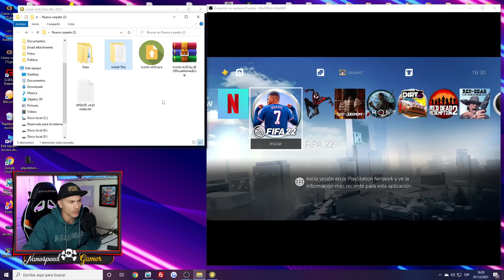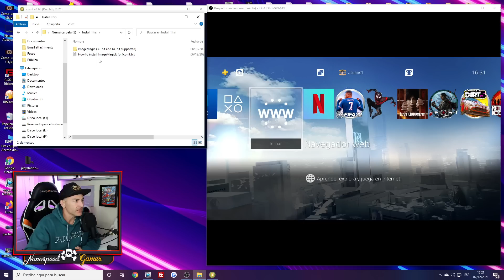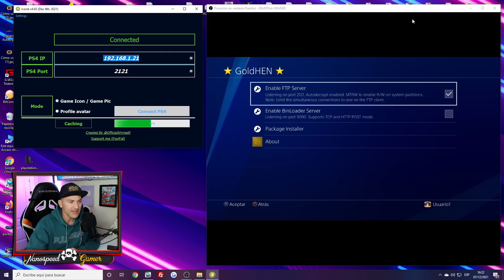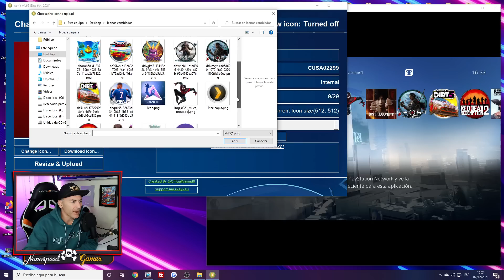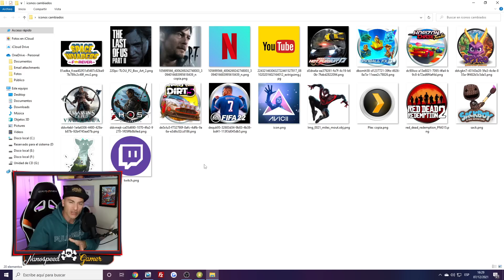La PS4 mas GUAPA de todo el MUNDO Dale ese ESTILAZO que se merece Ps4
Que Juego es el Video de la INTRO?